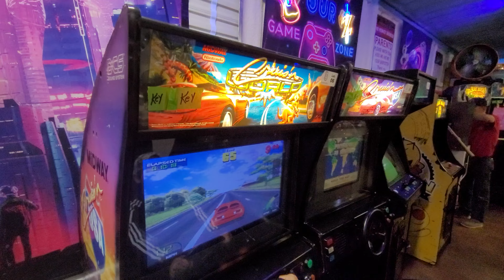Cruisin world Lot 6 Bid at BidderBros.Hibid.com Sale ends May 2, 2023